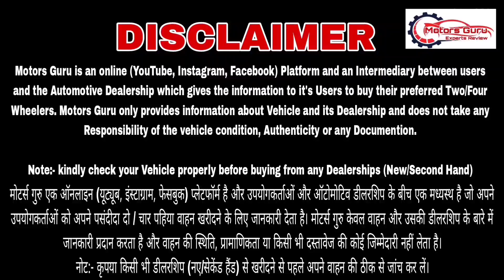पेट्रोल स्कूटर लेना चाहिए या फिर इलेक्ट्रिक 🤔 || Which Scooter we should buy electric or Petrol 🤔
For New Scooty or Bike Contact to 👇

TVS - My Enterprises
Motor vehicle dealer in Delhi

3632, Park Mansion, 3632/11, In, 14, Netaji Subhash Marg, Darya, Delhi, 110002
Map of tvs - My Enterprises darya

(Telemarketing Team )

Hello Friends,

Thanks